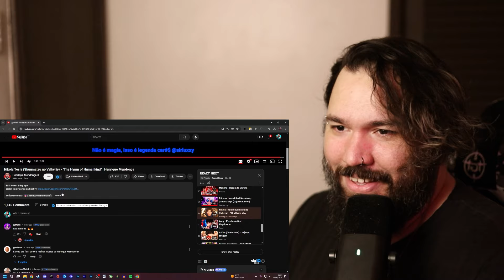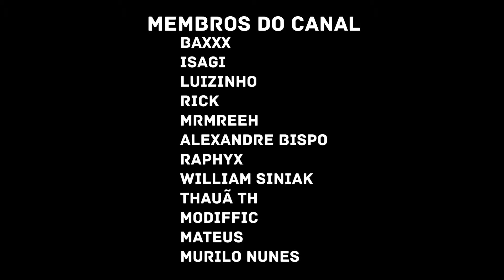Henrique Mendonça - O Hino da Humanidade | Nikola Tesla (Shuumatsu no Valkyrie) | REACT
Compre QUALQUER COISA na Amazon com meu

Nikola Tesla (Shuumatsu no Valkyrie) - "O Hino da Humanidade" | Henrique Mendonça @henriquemendonca